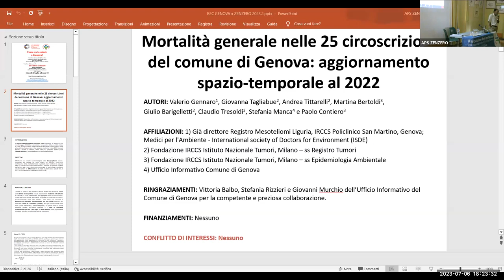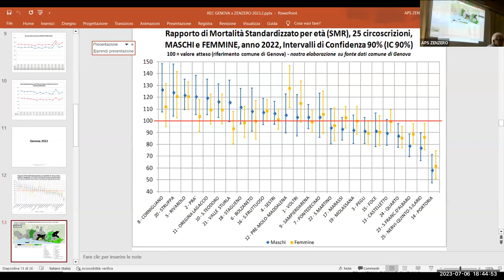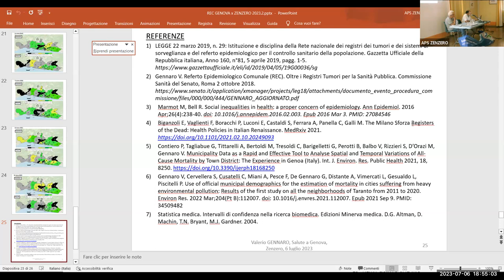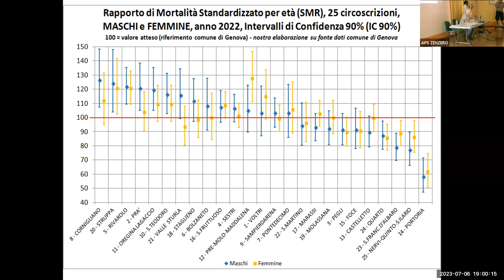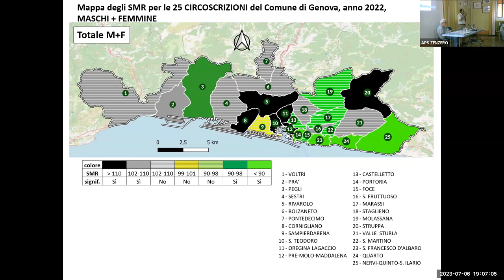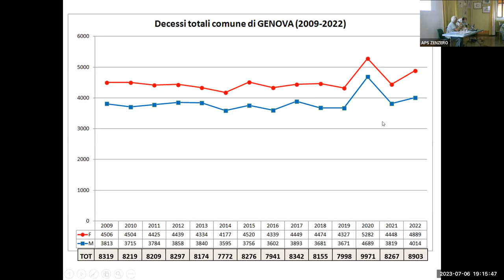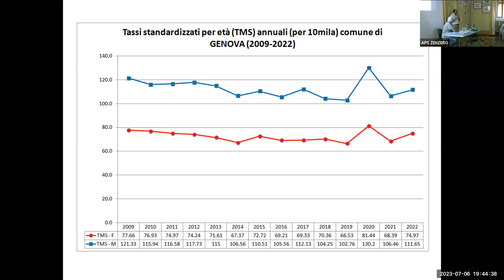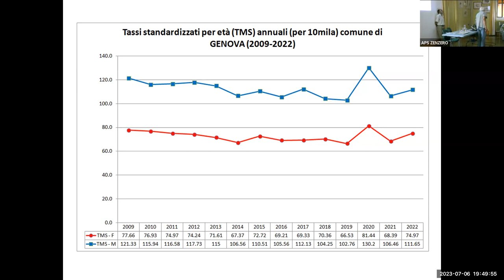Come va la salute a Genova?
Il dr. Valerio Gennaro (medico epidemiologo) ci illustra qual è lo stato di salute dei cittadini genovesi